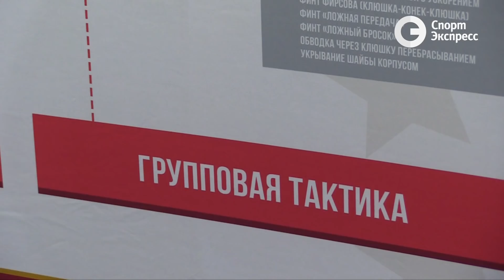Агрессия в матче "Динамо". День с Алексеем Шевченко 14 февраля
Очередной странный вопрос из Ярославля, новая лига, новые участники плей-офф ВХЛ и три человека, которых нельзя злить в КХЛ.